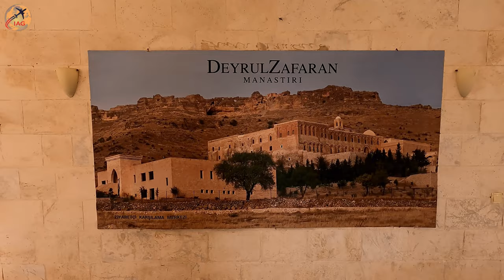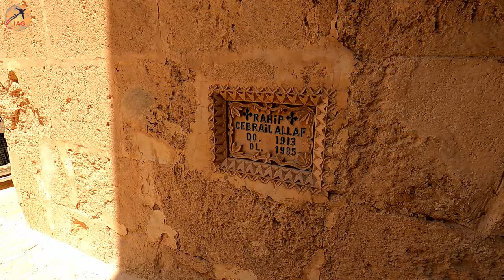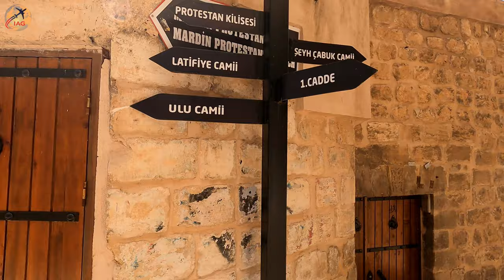Discover Mardin 4 | Religions in Peace Together | Turkey Destinations | Travel VLOG 4K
Let's explore Mardin, the city that smells history, together. Mardin is one of the most suitable addresses for travel with its great history and wonderful nature of Mesopotamia that draws people in. We shared the views of the Deyrulzafaran Monastery and Mardin Protestant Church in this episode. If you would like to discover Mardin entirely, please check the other episodes. You will feel great while watching our video due to wonderful scenes and 432 Hz relaxing music (Charming Lute), and definitely feel like you are there. Also, we share some useful information below. Please check it out. Have a nice viewing...

00:06 - 00:27 Intro (Mesopotamia)
00:28 - 05:53 Deyrulzafaran Monastery
05:54 - 07:19 Walking in the Street (Going to the Church)
07:20 - 08:25 Mardin Protestant Church

The city is located on the slope of a hill looking down south to the Mesopotamian plains. Mardin is on the main routes connecting Turkey to Syria and Iraq. According to hearsay, the history of the city dates as far back as the Flood. The city lived under the rule of the Hurri-Mitani, Hittites, Surs, Babylonians, Persians, Romans, Arabs, and the Seljuk Turks. Later, the Mardin branch of the Artuklu Kingdom called "Tabaka Ilgaziyye" was established and the city flourished during this time.
The city used to be known as "Marde" by the Persians, "Mardia" by the Byzantine, "Maridin" by the Arabs, and "Merde-Merdo-Merdi" by the Syriac. These were transformed into "Mardin" after the area was occupied by the Turks.

Our videos cannot be copied, modified, rented, borrowed, transmitted, or published in any way without permission.

Charming Lute | Mysterious, Relaxed
Western European Music